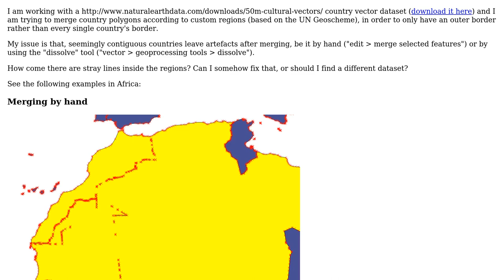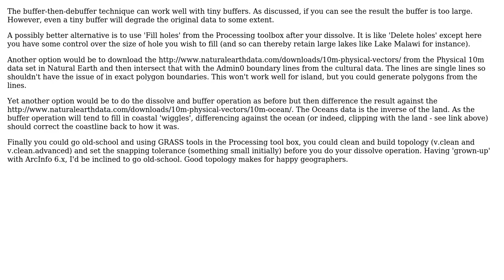GIS: Merging seemingly contiguous polygons leaves artifacts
With thanks & praise to God, and with thanks to the many people who have made this project possible! You are responsible for your own actions.